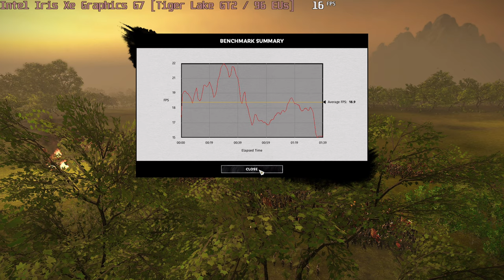🎮 Intel Iris Xe Graphics G7 - Total War: THREE KINGDOMS gameplay benchmarks (1080p)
💻 Test Configuration:
• Intel Core i7-1165G7
• Intel Iris Xe Graphics G7 (Tiger Lake GT2)
• 32 GB RAM
• External Monitor

✅ LaptopMedia.com